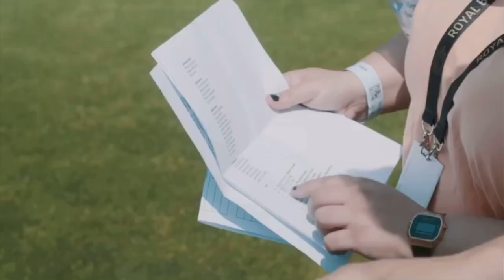The Euro 2020 Team photo shooting (2021.06.08)